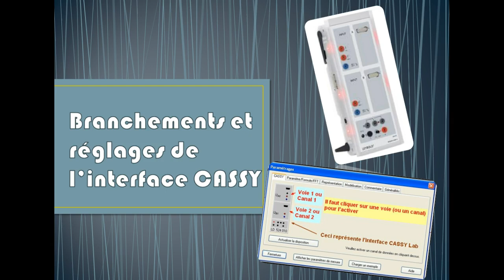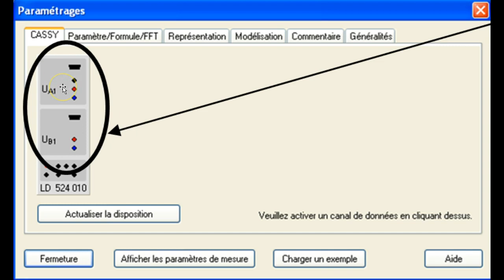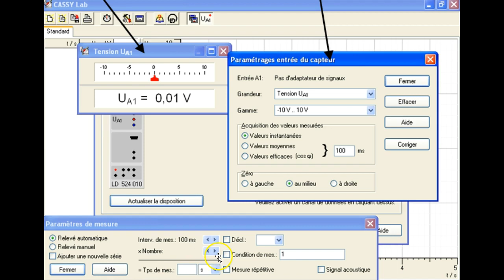réglages de cassy